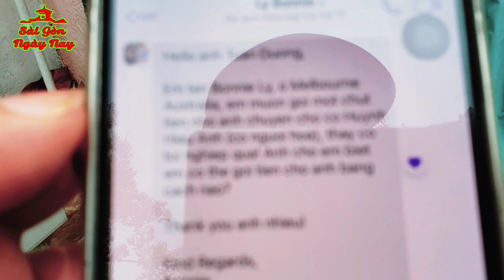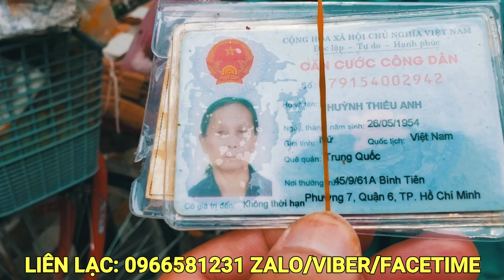Tay cầm BẠC TRIỆU chỉ dám mua quần áo 2.000 đ/c vì CHỒNG CHẤT KHÓ KHĂN xin ăn từng bữa